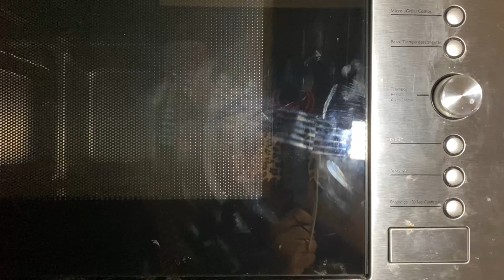RECETA de FLAN DE VAINILLA vs QUESILLO VENEZOLANO para PRINCIPIANTES 🍮👩🏼‍🍳¿Cual será MEJOR ?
✨Hola chic@s! 💕
No olviden darle un like si les gusto , compartir con sus amigos y activar la campanita .

RECETAS

QUESILLO VENEZOLANO

Caramelo :
2 cucharadas de azúcar
2 cucharada de agua

Mezcla :
100 ml de leche condensada
100 ml de leche blanca
Vainilla a gusto
1 huevo
Un Chorrito de ron , coñac o lo que tengas disponible

FLAN DE VAINILLA
 Caramelo :
2 cucharadas de azúcar
2 cucharadas de agua

Mezcla :
100 ml de leche blanca
2 cucharadas de azúcar
1 huevo
Vainilla a gusto